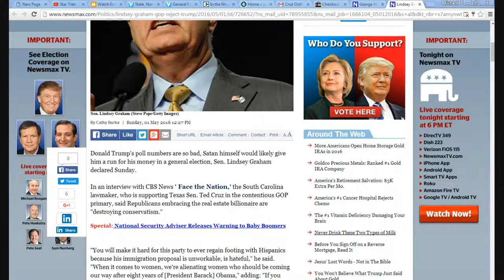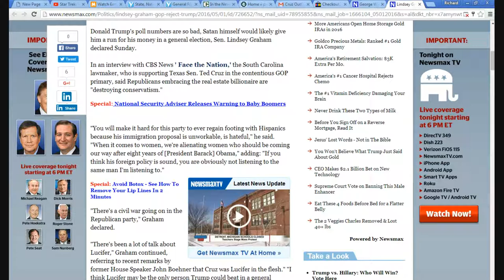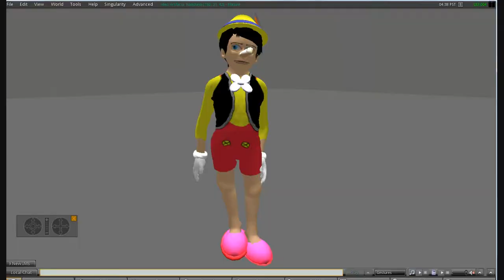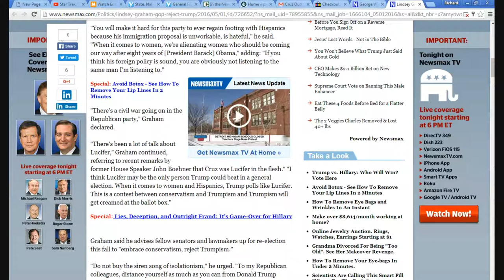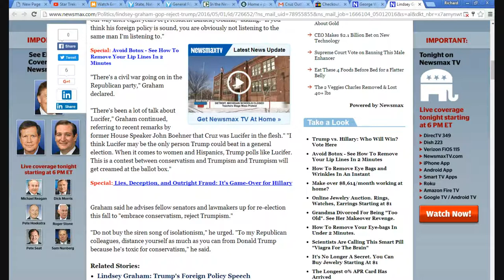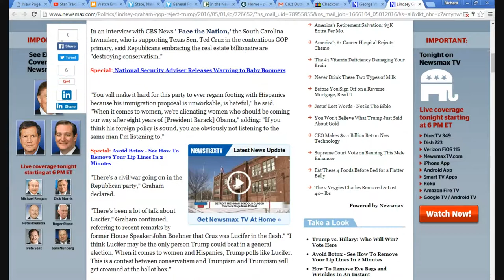Senator Lindsey Graham says that Trump could only beat Lucifer!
My how these politicians are suddenly been getting religious. Apparently Senator Graham thinks Trump is nothing short of the Devil and therefore supports Hillary. He is in a long list of Oligarchs to do this.
    Senator Lindsey Graham is a RINO Republican who is for open borders and amnesty.